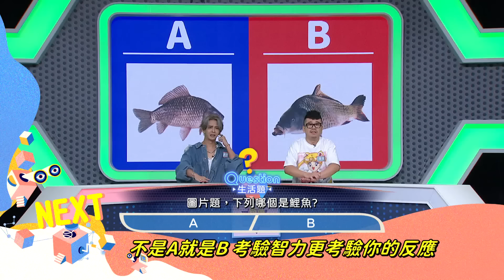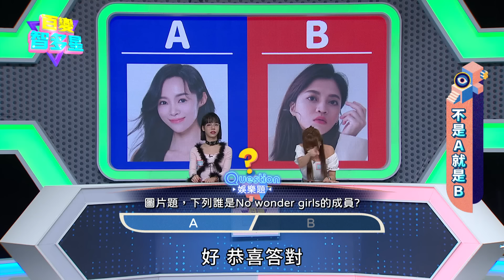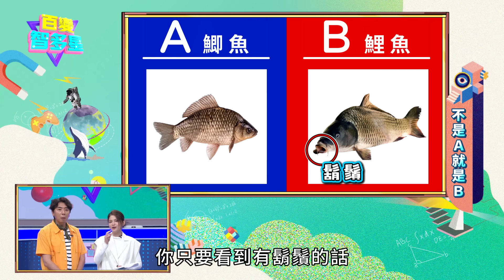20241106百變智多星-青春回憶殺-大學生了沒 (小優 簡莉紋 麥基 康茵茵 kiwebaby 奧斯丁)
本集來賓：
小優、簡莉紋、麥基、康茵茵、kiwebaby、奧斯丁